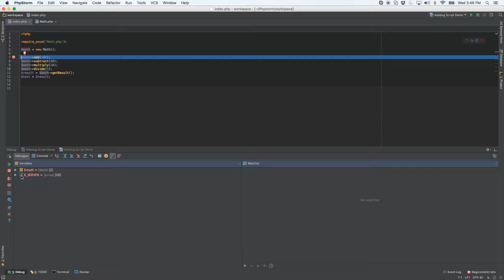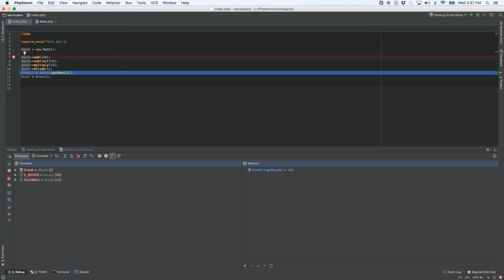PhpStorm & Xdebug: Watches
In this video, I show what "Watches" are in PhpStorm. You have probably seen "Add to Watches" in some of the menus around PhpStorm but may not have know what it does so I break it down for you.